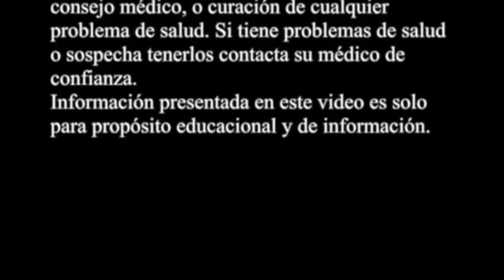Lentejilla y sus usos herbolarios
Uso de Lentejilla (Lepidium virginicum) planta sagrada: infecciones urinarias, funcionamiento de los riñones, para eliminar la litiasis piedras en riñon y de las vias urinarias, contra el estreñimiento, baja azucar, contra la impotencia, desinflama la próstata, es antireumatico, y quita la tos seca.

Categoría: Formación